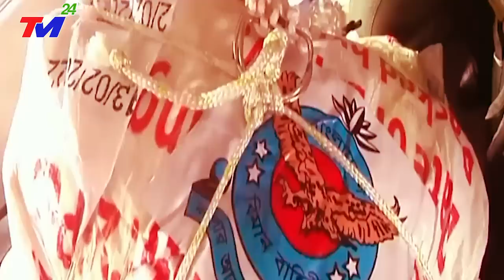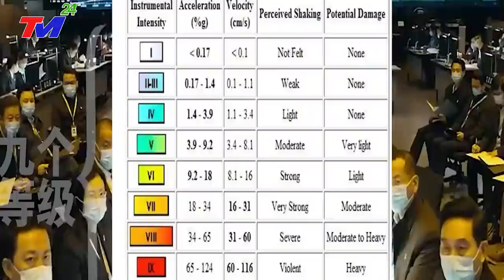KHẨN 8/7:SIÊU BÃO MỚI ẬP VÀO TRUNG QUỐC~THIÊN AN MÔN CHÌM TRONG BIỂN NƯỚC~TQ BÁO ĐỘNG ĐỎ TOÀN QUỐC